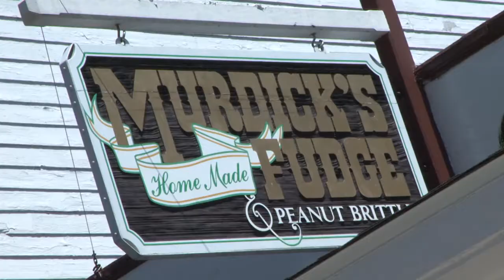Under the Radar Michigan - 2014 Policy Conference - Fudge